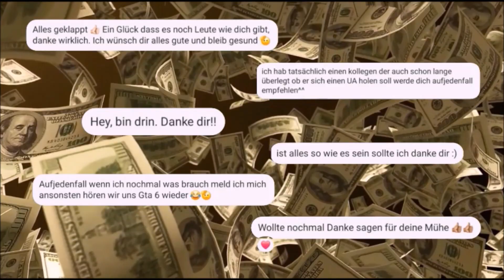LECKER FREE MONEY IN GTA 5 ONLINE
UA Interesse???
...dann schreib mir!

⬇LIVE⬇
Zum Twitch Kanal:

WERBUNG!
PSN: Brocker_LOKI

*WERBUNG!

*WERBUNG!

*WERBUNG!